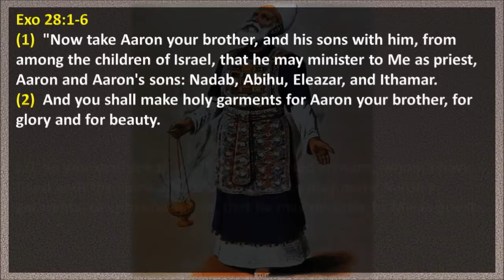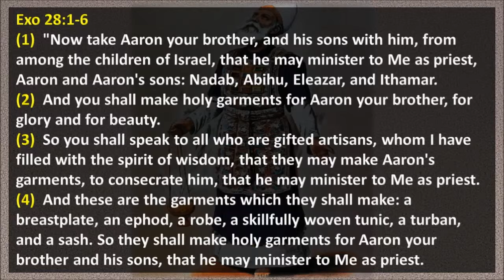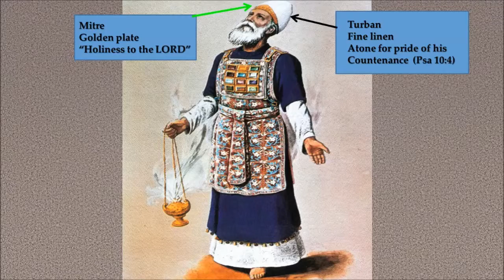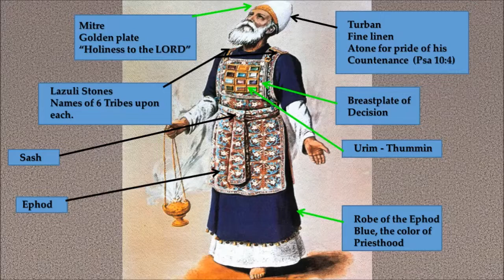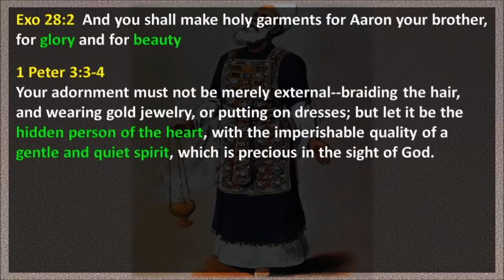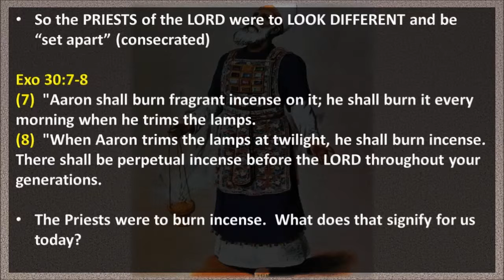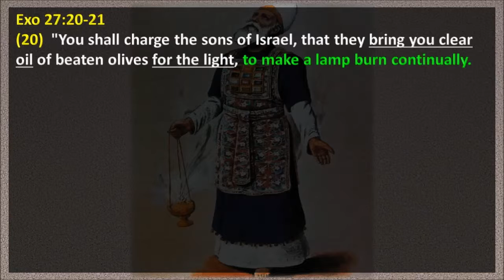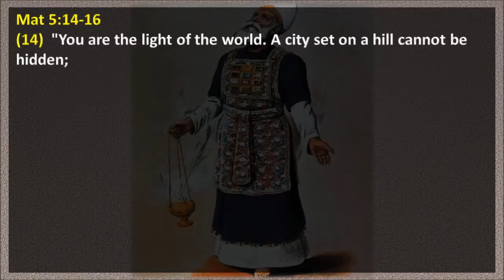The Privilege of Priesthood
Rabbi Bruce continues with Journey through Exodus with a message titled The Privilege of Priesthood. Rabbi Bruce talks about the Priests and their robes and what it means.